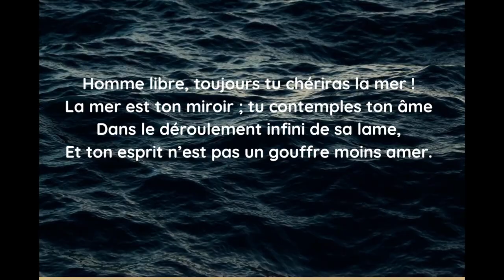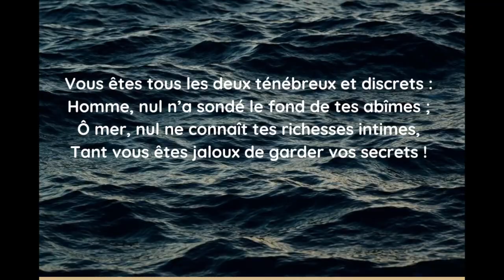Poésie -L'Homme et la Mer - Charles BAUDELAIRE- French Poem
Les fleurs du mal, 1857

L'Homme et la Mer est un poème de Charles BAUDELAIRE contenu dans la section Spleen et idéal de son recueil Les Fleurs du mal. (Réf : Wikipédia)
Il est composé de quatre quatrains avec des rimes embrassées.

Texte :
Homme libre, toujours tu chériras la mer !
La mer est ton miroir ; tu contemples ton âme
Dans le déroulement infini de sa lame,
Et ton esprit n’est pas un gouffre moins amer.

Tu te plais à plonger au sein de ton image ;
Tu l’embrasses des yeux et des bras, et ton coeur
Se distrait quelquefois de sa propre rumeur
Au bruit de cette plainte indomptable et sauvage.

Vous êtes tous les deux ténébreux et discrets :
Homme, nul n’a sondé le fond de tes abîmes ;
Ô mer, nul ne connaît tes richesses intimes,
Tant vous êtes jaloux de garder vos secrets !

Et cependant voilà des siècles innombrables
Que vous vous combattez sans pitié ni remord,
Tellement vous aimez le carnage et la mort,
Ô lutteurs éternels, ô frères implacables !

English Translation:
The Flowers of Evil

Man and the Sea
Charles BAUDELAIRE

Free man, you will always cherish the sea!
The sea is your mirror; you contemplate your soul
In the infinite unrolling of its billows;
Your mind is an abyss that is no less bitter.

You like to plunge into the bosom of your image;
You embrace it with eyes and arms, and your heart
Is distracted at times from its own clamoring
By the sound of this plaint, wild and untamable.

Both of you are gloomy and reticent:
Man, no one has sounded the depths of your being;
O Sea, no person knows your most hidden riches,
So zealously do you keep your secrets!

Yet for countless ages you have fought each other
Without pity, without remorse,
So fiercely do you love carnage and death,
O eternal fighters, implacable brothers!

Illustrations: Pixabay
Son : Freesound.org
Conception et montage : Magda LD
Voix : Magda LD